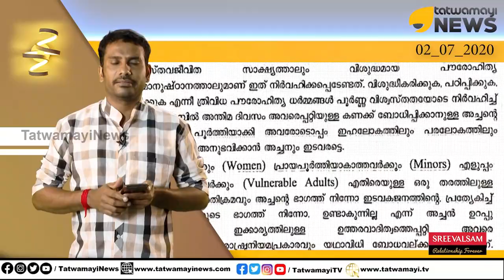അച്ചന്മാർ ഇനിയും പീഡിപ്പിക്കും, വെട്ടിക്കും, തട്ടിക്കും.. രൂപതയ്ക്കും കാര്യമറിയാം..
അച്ചന്മാർ ഇനിയും പീഡിപ്പിക്കും, വെട്ടിക്കും, തട്ടിക്കും.. രൂപതയ്ക്കും കാര്യമറിയാം.. മാനന്തവാടി രൂപതയില്‍ വൈദികരുടെ നിയമനവുമായി ബന്ധപ്പെട്ട് ഇറങ്ങിയ പുതിയ ഉത്തരവ് വിവാദത്തില്‍.